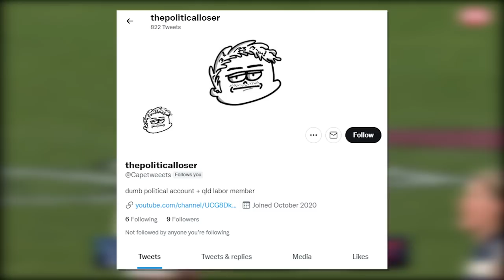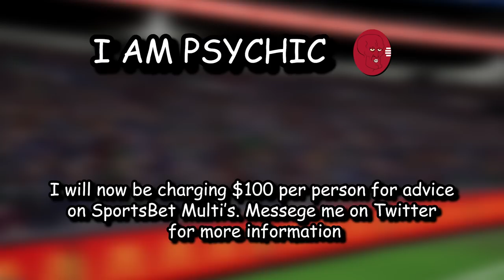The essential AFL round 17 review | EggFooty